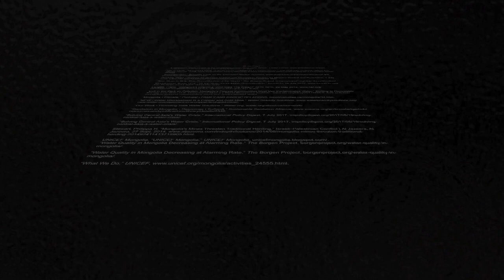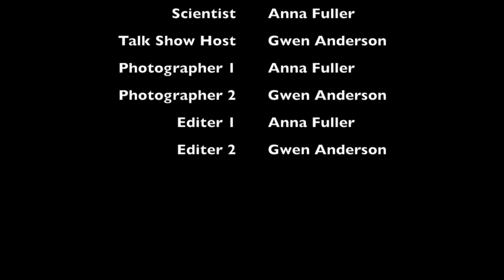Mongolia Water Crisis Talk Show: Part 1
This video is about Mongolia Water Crisis Talk Show Part 1